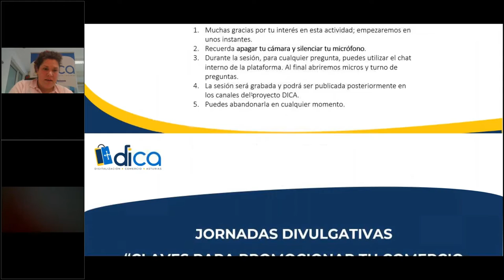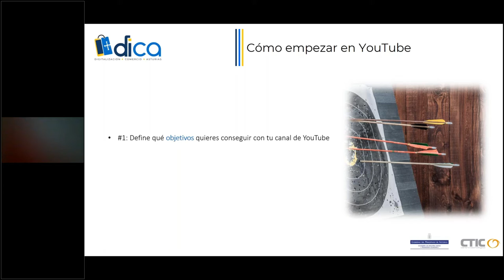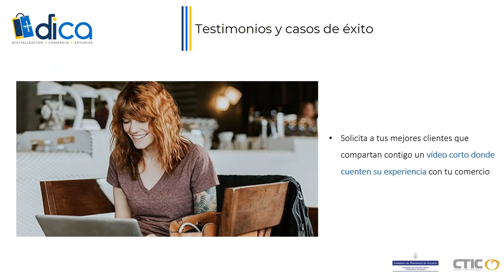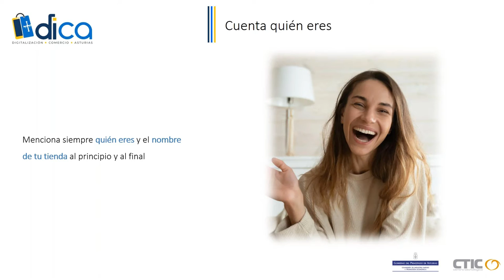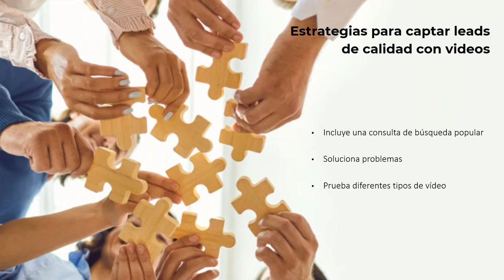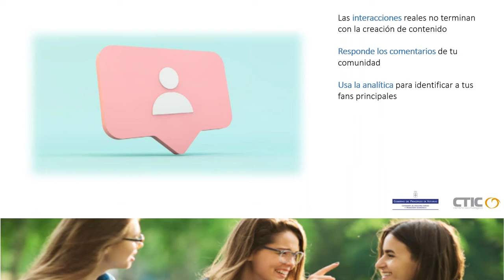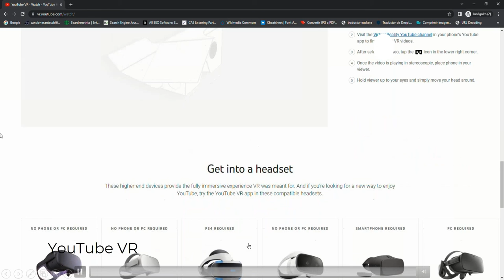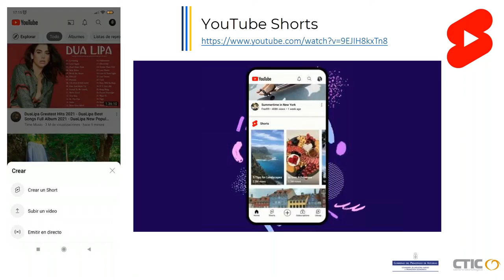Claves para promocionar tu comercio a través de Youtube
Quieres hacer vídeos con consejos, trucos, ideas, recomendaciones...pero ¿no sabes cómo? ¿Te gustaría empezar a crear campañas en Youtube para promocionar tu comercio? Descubre la manera de hacerlo en nuestra jornada formativa online.

DICA es el Programa de Digitalización del Comercio de Asturias, financiado por el Gobierno del Principado de Asturias (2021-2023) que ejecuta CTIC Centro Tecnológico.